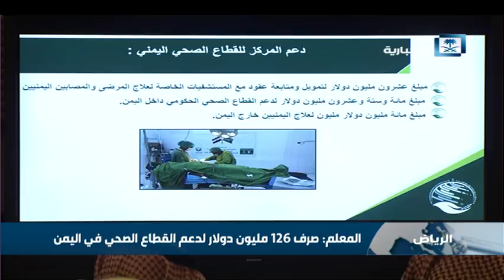المعلم: صرف 126 مليون دولار لدعم القطاع الصحي في اليمن